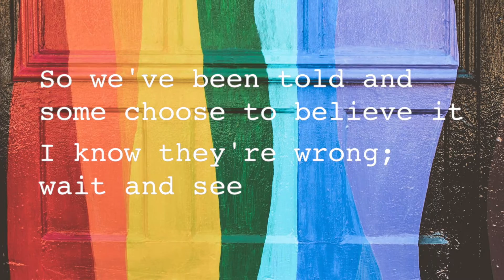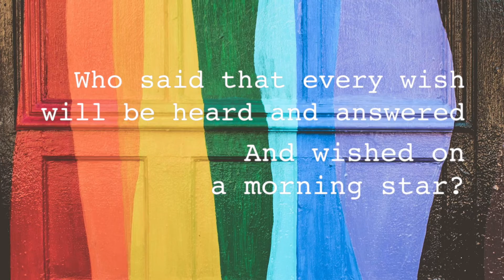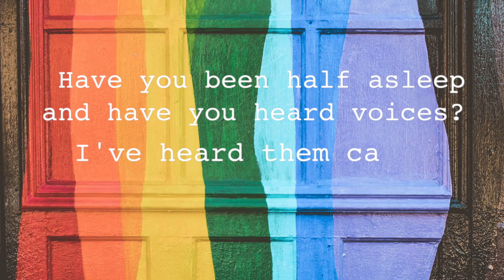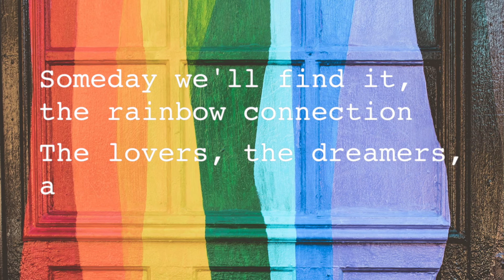Rainbow Connection (Ukulele cover + Lyric video)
chord chart available as a bonus item if you purchase 'paper notes' on bandcamp!

aaaahhhhh it's been one month! stole some time between my hectic schedules to make this! it's a song i've been meaning to do for a long time~ hope y'all like it :D
photo credits: nadine shaabana
i mean if you have time then you can check out my dormant soundcloud stream with loads of covers!!!